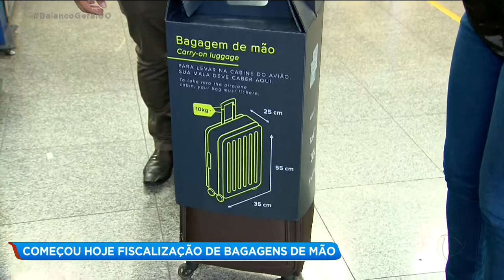COMEÇOU HOJE FISCALIZAÇÃO DE BAGAGENS DE MÃO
Começou a valer hoje as novas regras em relação à cobrança de taxas para despachar bagagens de mãos no Aeroporto Santa Genoveva. Quem tiver essa bagagem fora do padrão terá de fazer o despache no check-in da companhia.